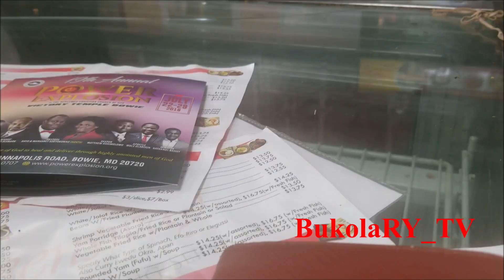My Lazy Weekend Vlog| Twins 18 Months Check Up|BukolaRY_TV| Nigerian In America